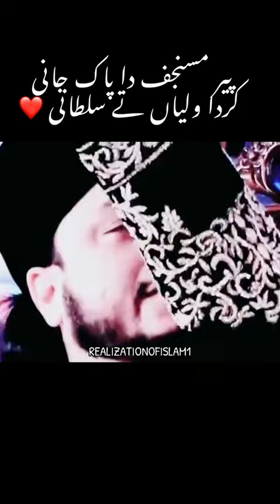da jani | krda waliyan tai